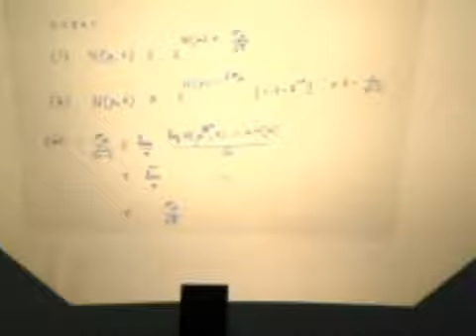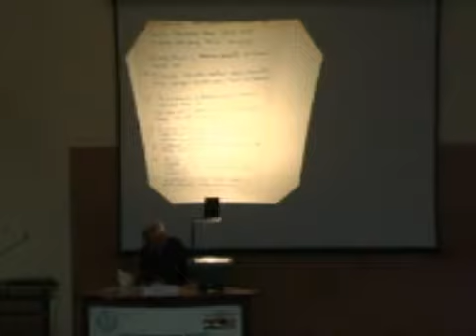An invitation to quantum coding theorems_7 Prof KR Parthasarthy